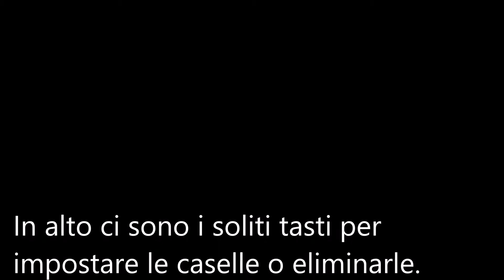Habbo2020 Floor_Editor_2 Import-Export [Habbo-EP]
Come usare i tasti dell'editor del pavimento e come ricopiare esattamente una formattazione stanza in un'altra stanza